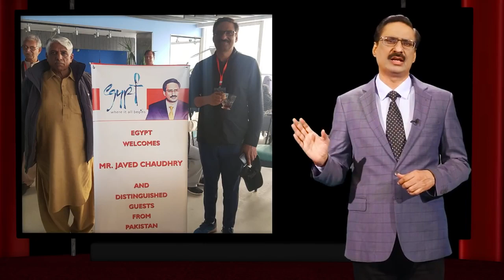5 Tips to Start Your Own Business | Javed Chaudhry | SX2H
5 Tips to Start Your Own Business | Javed Chaudhry | SX2H